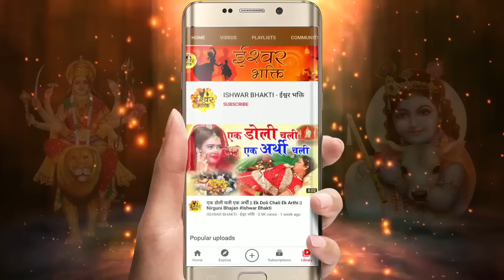DJ पर धुआँ उठा देगा ये होली सांग "छोरी बिंदास की तर्ज पे" Rang Rangeeli Chail Chabili - HoliSong2021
SONG - RANG RANGEELI CHAIL CHABILI
SINGER : RANJEET RAJA, MONIKA ARORA
LYRICIST:  ANIL SHARMA
MUSIC DIRECTOR : RANJEET RAJA
MIX AND MASTER : RANJEET RAJA